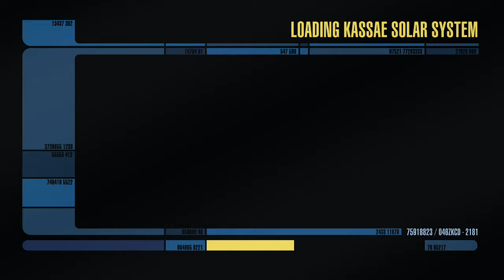Star Trek Online: Reckoning - #7 LOL the Gorn! - Xbox One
Oh those crazy Gorn. And SO territorial! To Kassae we go, in the Beta Quadrant.
Streamed from Xbox 1 via the Twitch app.